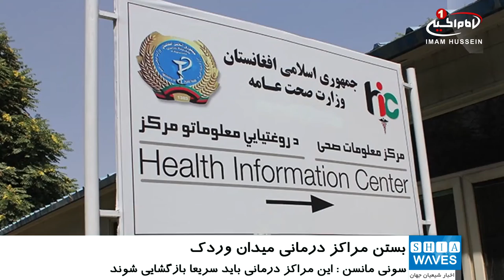عناصر طالبان ده‌ها مرکز درمانی در میدان وردک افغانستان را بستند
سنی های تندروی طالبان ده‌ها مرکز درمانی در ولایت میدان وردک را با توسل به زور و تهدید، تعطیل کردند.
کمیته سوئدی برای افغانستان اعلام کرده که گروه تروریستی طالبان ۴۲ مرکز بهداشت را در ولایت میدان وردک در جنوب کابل بسته است.
در بیانیه این نهاد بین‌المللی، آمده است که این کار به ارائه خدمات بهداشتی به هزاران شهروند این ولایت صدمه زده، بخصوص که بخشی از مراجعان به این مراکز زنان و کودکان هستند.
به گفته این کمیته، با بسته شدن  مراکز درمانی در ولایت میدان وردک، روزانه 6 هزار بیمار از دسترسی به خدمات درمانی محروم می‌مانند.
«سونی مانسن» رئیس کمیته سوئدی در افغانستان گفته این عمل به منزله نقض حقوق بشر است و خواسته این مراکز سریعا بازگشایی شوند.
به گفته فعالان افغانی، سنی های تندروی طالبان در تلاش هستند که به نوعی با تعلیق کار مراکز درمانی از غیر نظامیان به عنوان سپر انسانی استفاده نموده و یا با به خطر انداختن جان بیماران، به مقاصد خود, دست پیدا کنند.